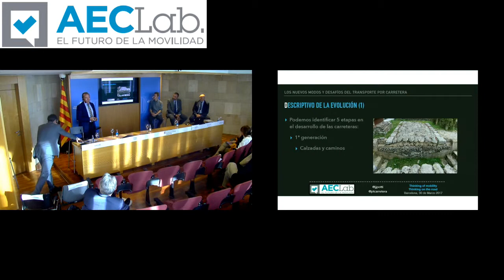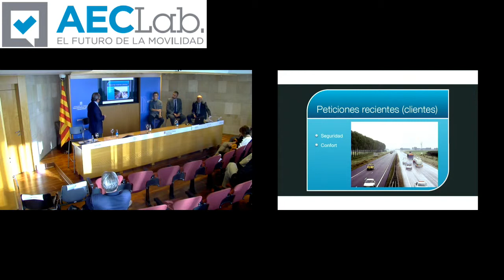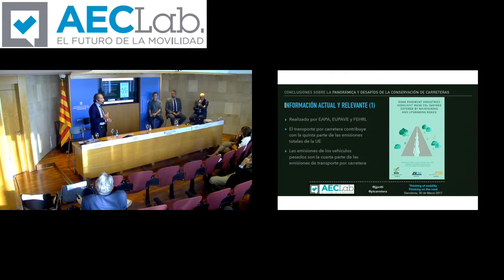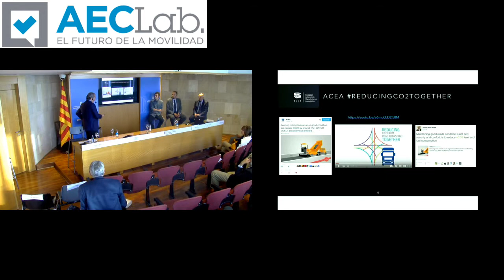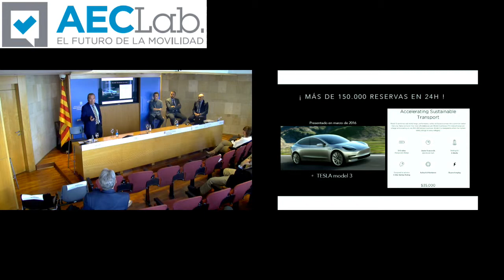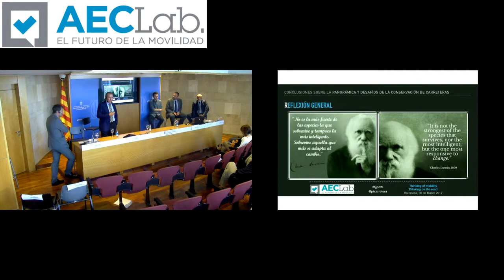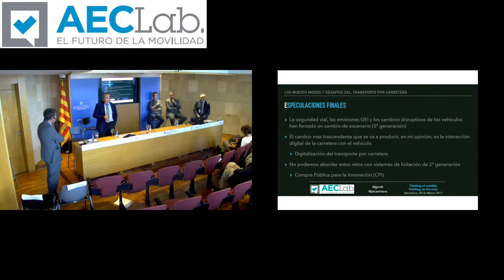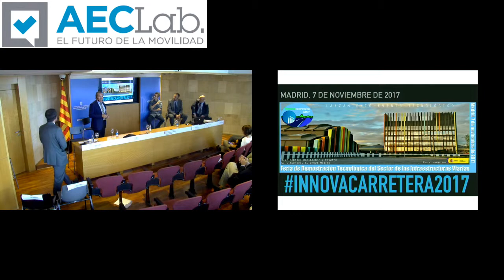Juan Jose Potti (PTC) - AECLab "Thinking of mobility. Thinking on the road" (30/03/2017)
Juan Jose Potti (PTC) en el Workshop de AECLab "Thinking of mobility. Thinking on the road"